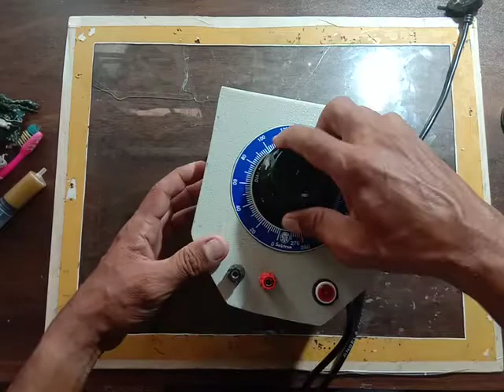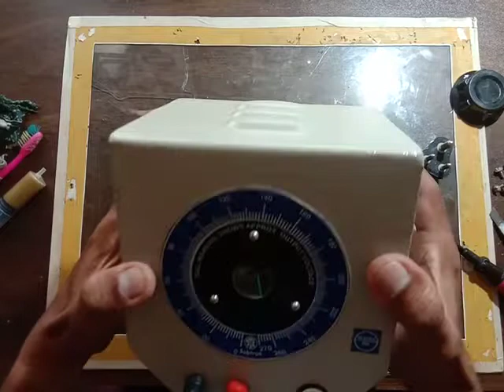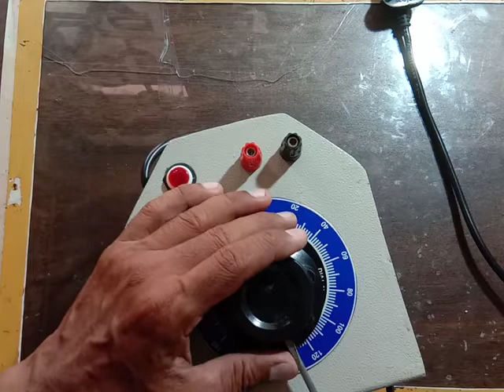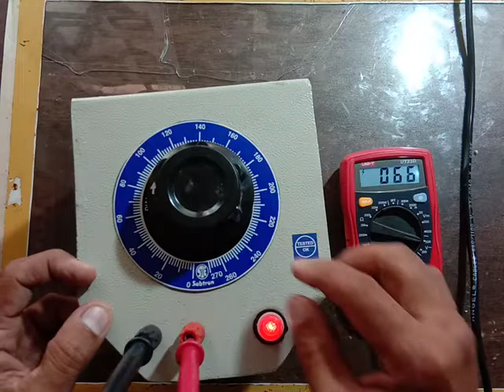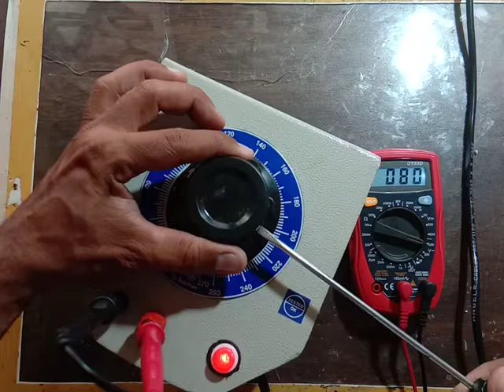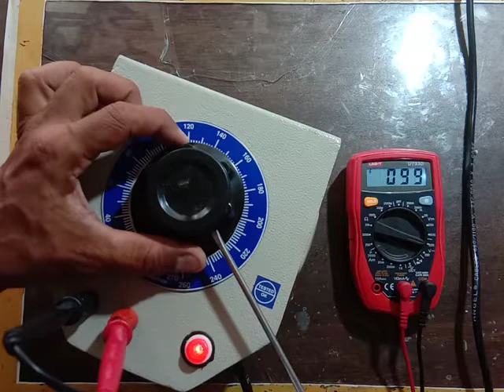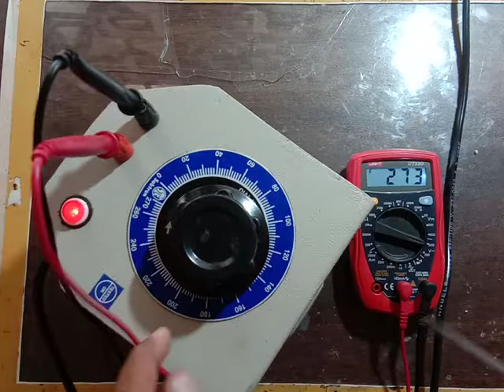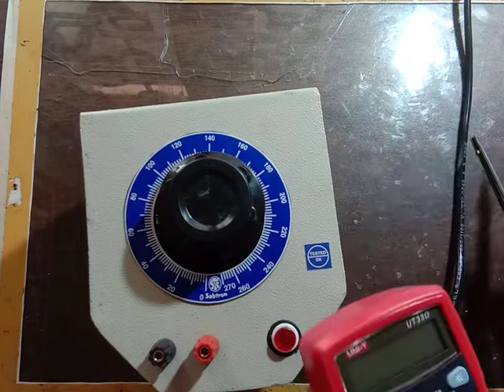What is inside Variac Or Dimmerstat.